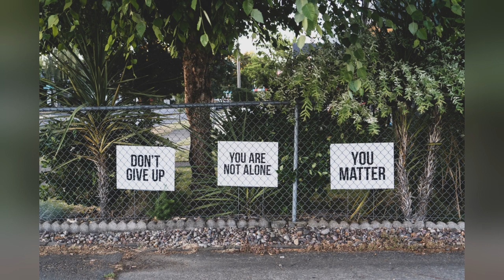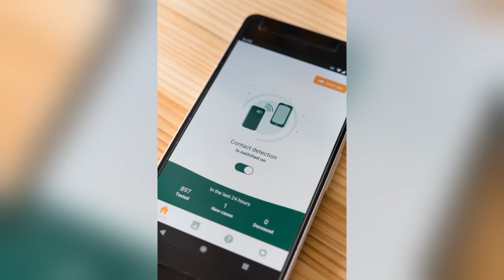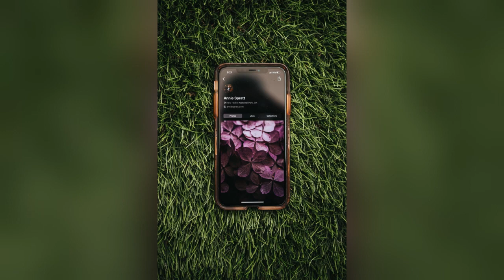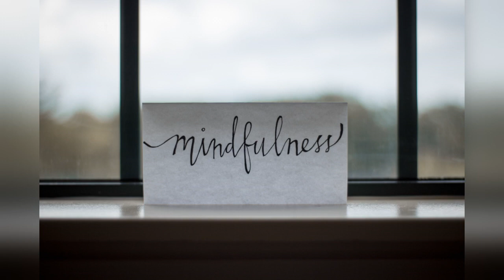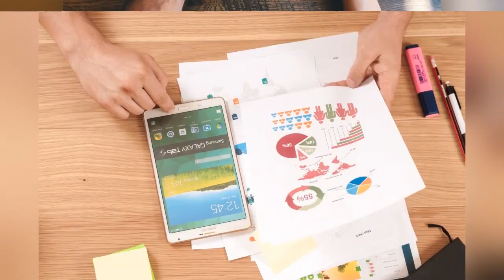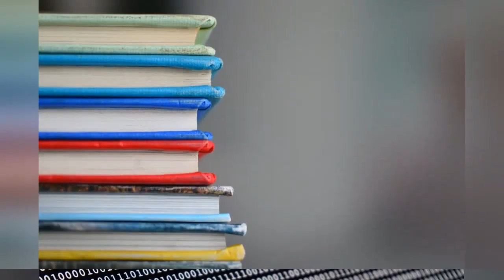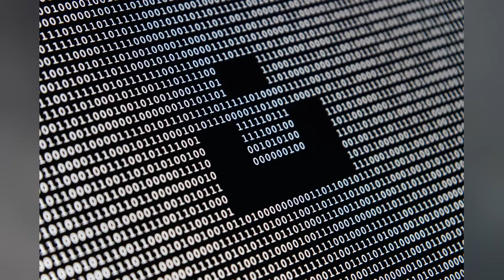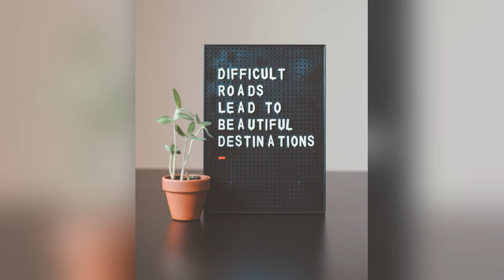Systemische Therapie in der Psychotherapie: Transformative Ansätze für erfahrene Therapeuten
Entdecken Sie die transformative Kraft der systemischen Therapie in der Psychotherapie. In diesem Video erfahren erfahrene Psychotherapeuten, wie sie Beziehungen und soziale Dynamiken nutzen können, um die psychische Gesundheit ihrer Klienten zu verbessern. Unsere Fortbildung bietet umfassende Einblicke, wertvolle Ressourcen und praktische Schritte für Ihre Praxis. Tauchen Sie ein in die Welt der systemischen Therapie und werden Sie zum Vorreiter in der ganzheitlichen Psychotherapie.